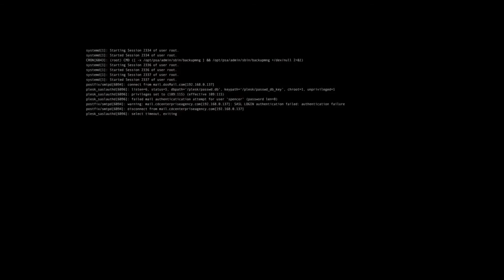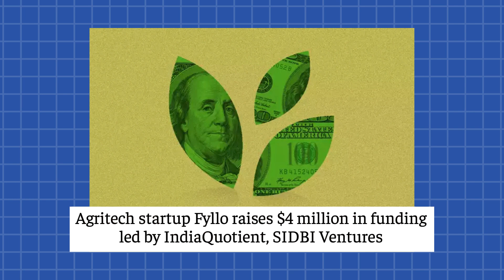Google Leak Shocks SEO! | AMD Zen 5 & $ Millions in Startup Funding Tech News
Google confirms leaked documents are REAL! This could change SEO forever. Plus, AMD unveils next-gen CPUs & GPUs, and Indian startups raise millions! Get all the top tech & funding news in this jam-packed episode.